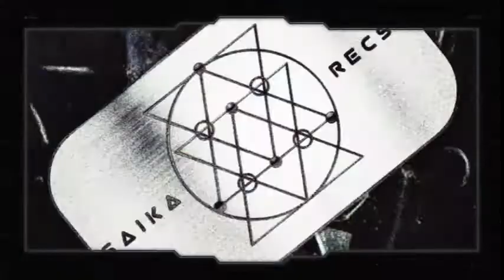ICEM4GE - Planet Fall (Saika Release)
Artist: ICEM4GE
Song: Planet fall
Label: Saika Recordings